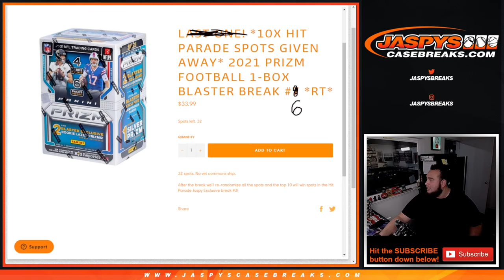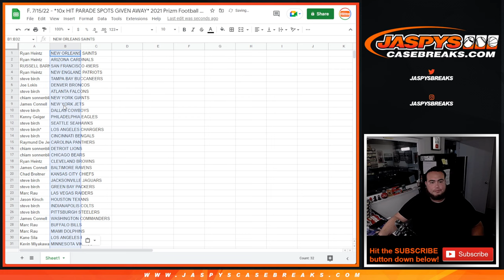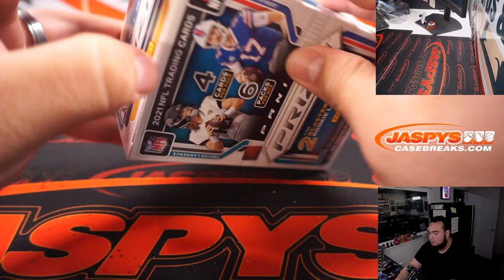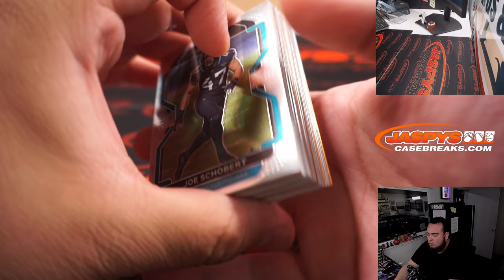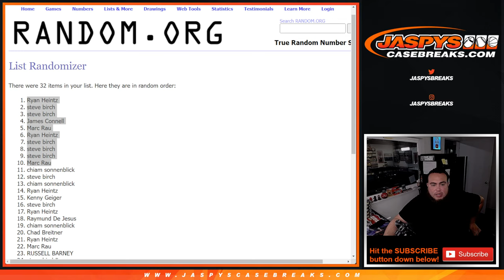F. 7/15/22 - *10x HIT PARADE SPOTS GIVEN AWAY* 2021 Prizm Football 1-Box Blaster Break #6 *RT*